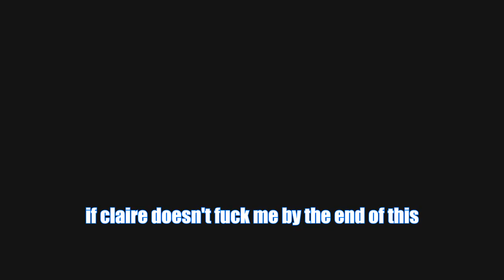Two Idiots Play Resident Evil 2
Bruh we're trash at this game but hopefully Claire let's us clap her cheeks ya know? (also my mic sounds awful and that's cause I'm a dungo brain who had the gain all the way up. sorry 'bout that)